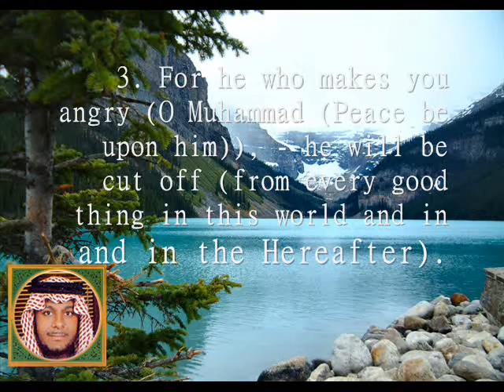Surah 108 Al Kawthar By Abdullah Al Matrood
Muhsin Khan Quran Translation